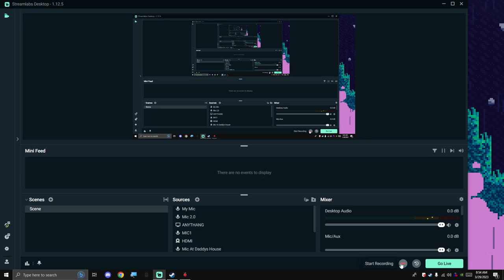Celeste's Strawberry Jam | Episode 7 | Trees, Bees, And Honey